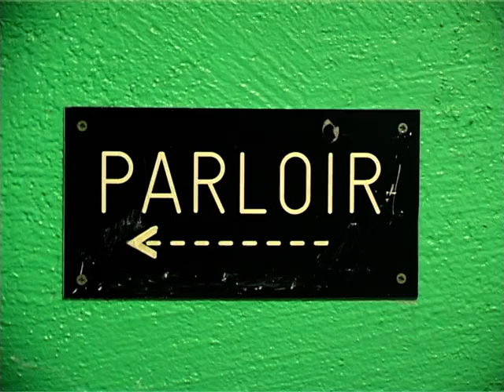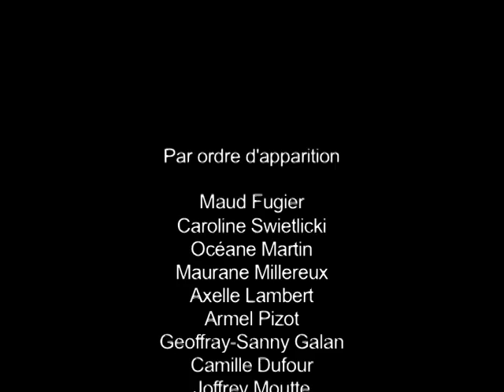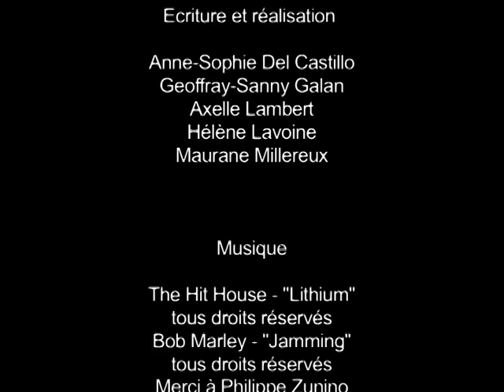Bac Academy ! Partie 1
Voici la première partie du film réalisé cette année par les options facultatifs Terminales du lycée E.Vaillant à Vierzon ! :)